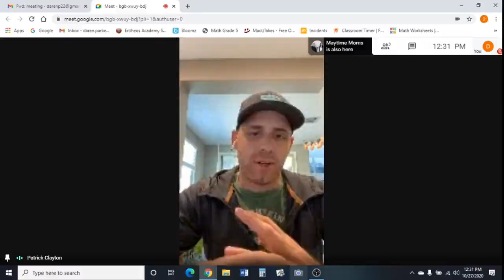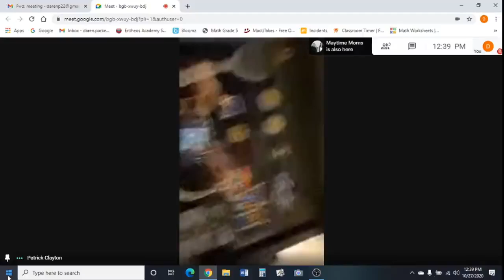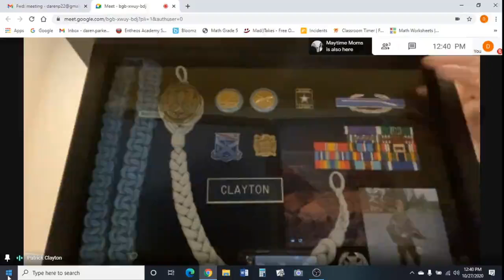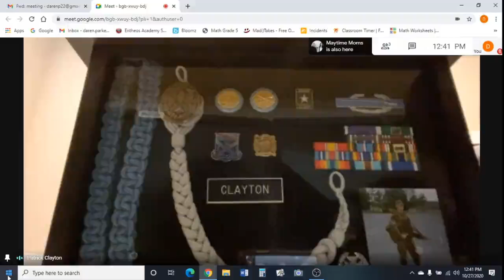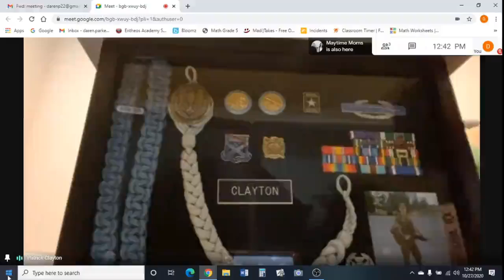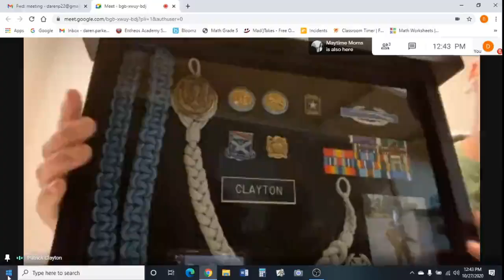Interview of Veteran